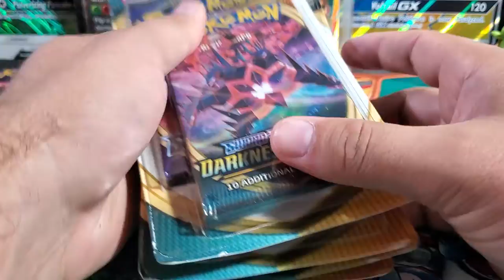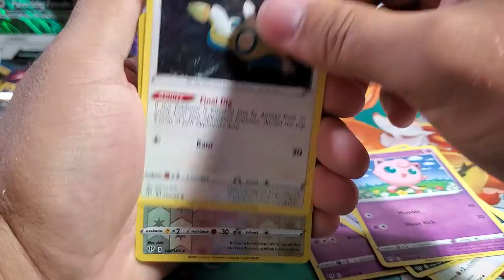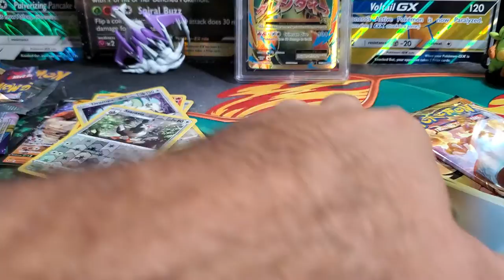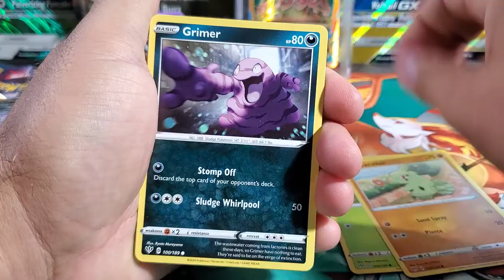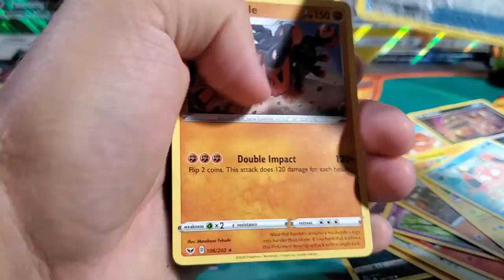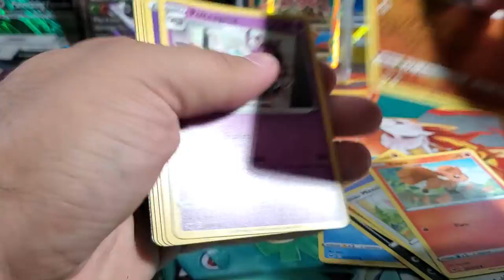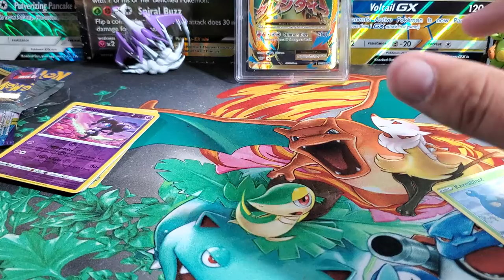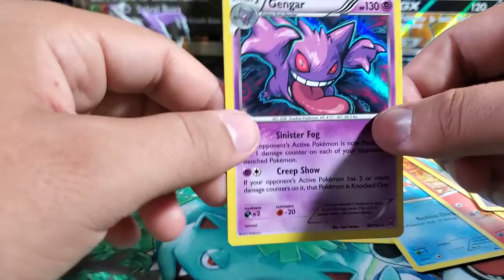Opening up Darkness Ablaze Bonus Packs.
Thought these were supposed to be loaded I think I jinxed myself 👾